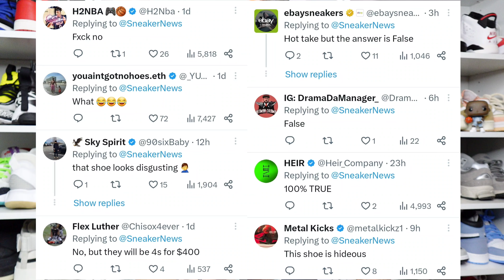Jordan 4 Sneaker GRAILS?! Stop the LIES for Engagement!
The Jordan4 Frozen Moments will drop Fall 2023 and sneakernews actually posed the question "Are these Grails?" Can we be serious for a second?! Can we be serious?! That's just lying for engagement.